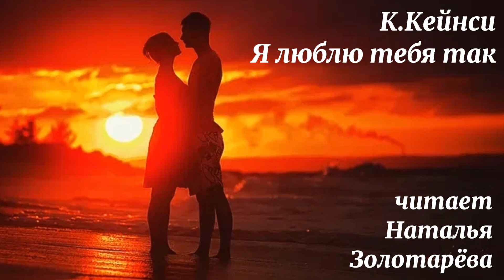К.Кейнси —Я люблю тебя.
Читает Н.Золотарёва.